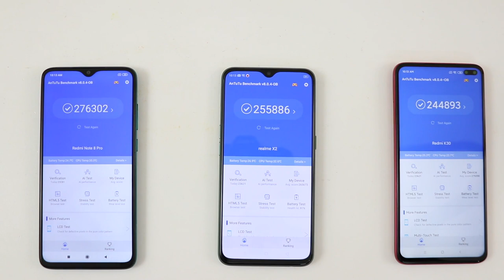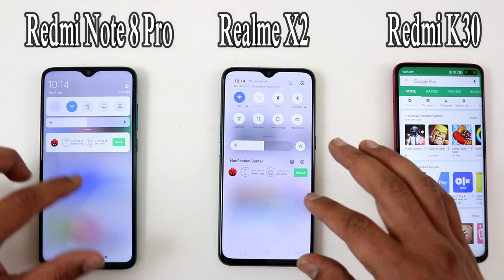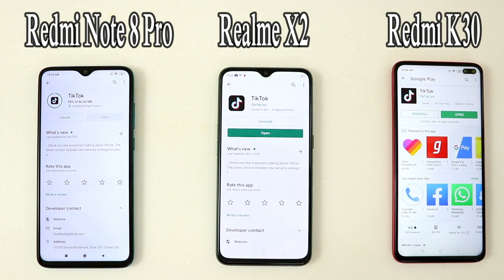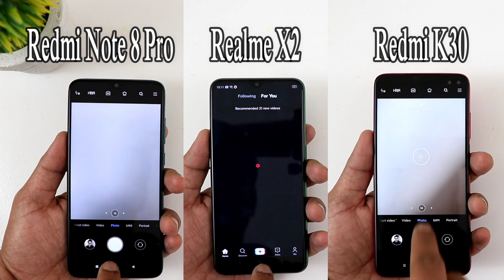Poco X2 vs Realme X2 vs Redmi Note 8 Pro Comparision, Speed Test Detail comparision In HINDI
Hello friend

            Humne Aaj Is Video Me Redmi Ke Latest Launch Model Redmi K30 Ko Realme Ke X2 Or Redmi Ke Hi Note8 Pro 2no Ke Sath Comparision Kiya Hai Jha Humne 3no device Ka Speed Test Kiya Humne Dekha Ki 1st Pettern Me Realme X2 Or 2nd Pettern Me Redmi K30 Winner Rhta Hai Jha Ye 3no Hi Device Ek Dusre Ke Competition Me Hai !!

Aap Btana Comment Me Btana Ki Apka Kya Sochna Hai Is Video Ke Baare Me Comment Karke Jarur Btana !!